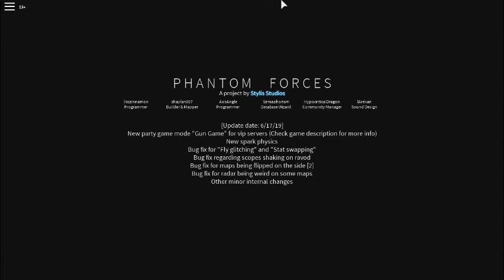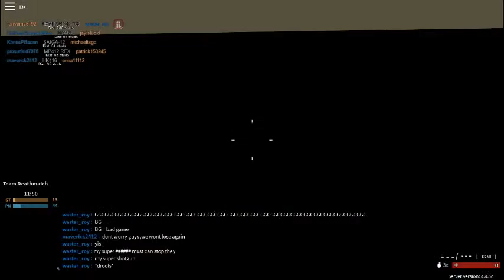roblox phantom forces #3 only cheats win